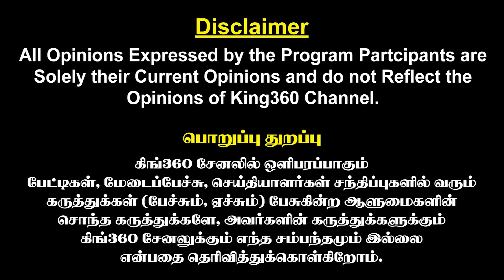கதறும் சங்கிகள் ஆப்படித்த அரபிகுத்து I Prophet Muhammad controversy tests India- islamic world ties